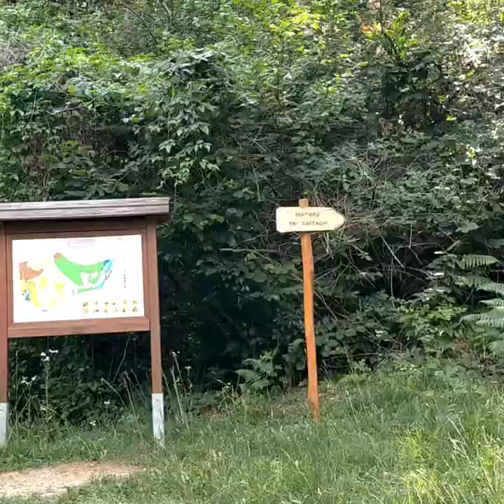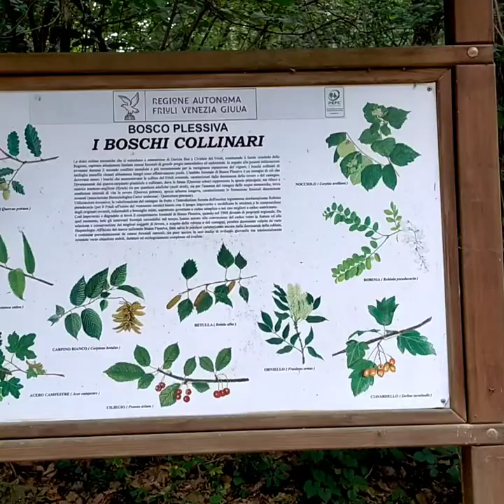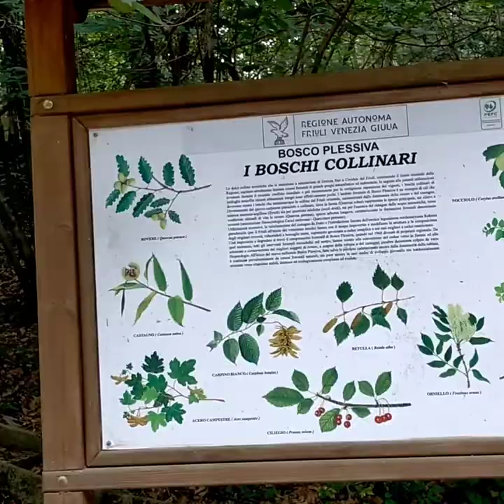Passeggiata a: Bosco di Plessiva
Ciao a tutti, intanto vorrei scusarmi: speCiao a tutti, intanto vorrei scusarmi: spesso nei miei video mi vedete “ruminare” ho scarsa salivazione e quindi sono diventata dipendente dai chewin gum per risolvere questo fastidioso problema.
Detto questo benvenuti al Bosco di Plessiva un piccolo angolo dove portare scolaresche a conoscere la fauna e flora locale, fare passeggiate, allenarsi, correre, raccogliere more e lamponi d’estate, castagne in autunno, ma soprattutto godere dell’aria pulita a due passi da Cormòns.
Il bosco lo potete raggiungere da due parti.
La prima, quella dove ho parcheggiato io, partendo da Cormòns prendendo la SR356  in direzione Brazzano, si gira sulla SP 14 Via collio all’incrocio delle scuola a Brazzano fino all’incrocio dove troveremo l’indicazione per la località Plessiva e gireremo a destra. All’indicazione P giriamo ancora a destra e subito a sinistra per parcheggiare nell’area dedicata.
La seconda si raggiunge salendo verso la Subida, sorpasseremo I vari locali distribuiti a destra e sinistra (a meno che vogliamo fare una gustosa merenda, pranzo o cena) ed arriviamo ai cartelli Plessiva P dove svolteremo a sinistra e parcheggeremo nell’altra area.

Per questa passeggiata è tutto, cincylà, cincyqua, ciaoooo